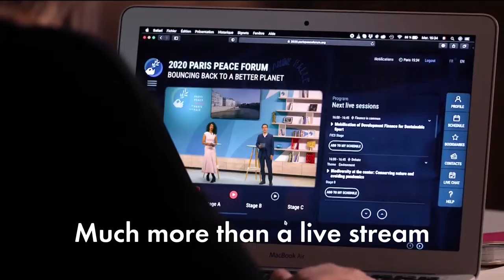4e édition du Forum de Paris sur la Paix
Du 11 au 13 novembre, le Paris Peace Forum aura lieu en ligne & à Paris ! Pour une meilleure gouvernance après Covid 19, la communauté internationale est invitée à y participer... et vous aussi !
من 11 إلى 13 نوفمبر ، سيعقد منتدى باريس للسلام عبر الإنترنت وفي باريس ! من أجل حوكمة أفضل بعد أزمة كوفيد19 ، المجتمع الدولي مدعو للمشاركة ... وأنت أيضًا !